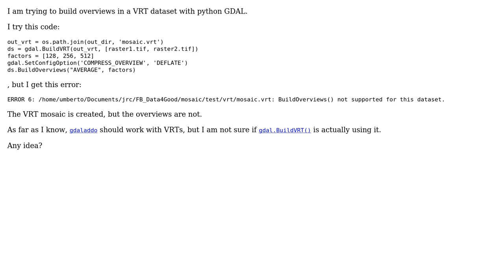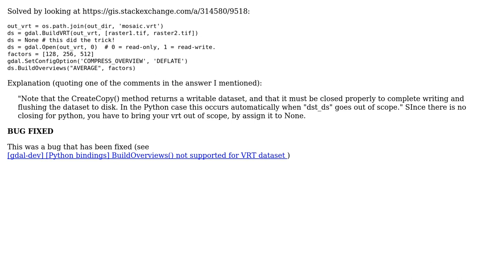GIS: BuildOverviews() not supported for VRT dataset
With thanks & praise to God, and with thanks to the many people who have made this project possible! You are responsible for your own actions.